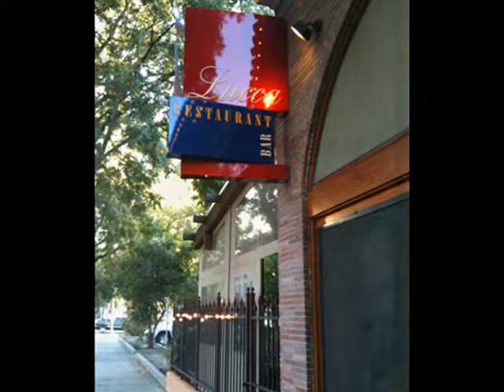Bike Free in CALIFORNIA - Oakland, Sacramento, San Francisco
From Oakland to Sacramento where Lucca Restaurant held a Bike Free benefit dinner.  Thank you Lucca Restaurant - we're proud to be part of Team Lucca!  Thank you Mike's Bikes!  Thank you to our good friend Jesse Sandlin!  Thank you Bob Griffin!  Then to San Francisco -- Tour de Fat and the Hardly Strictly Bluegrass Festival where we saw the incredible Jonathan Richman.  Thank you to Greg and Gail Marell, Evan and Deling, the great McMillen family -- Tammy, Brad, Kelly, Tommy, and to our o'hana, Roy's Hawaiian Fusion Restaurant!

ABOUT BIKE FREE
Pedaling more than 5,000 miles from Maryland's Chesapeake Bay to the California coast, bicyclists Paul Lebelle and Adam Burkowske have joined the movement to share the goodness of cycling with kids -- specifically, the kids of our military families.

Paul and Adam started Bike Free a non-profit charity, whose goal is to get 1,000 bikes and helmets to military kids.

"The wars in Iraq and Afghanistan have taken a heavy toll on kids growing up in military families.  Parents come back wounded or don't come back at all. Kids are also facing parents' multiple deployments," says Adam.

"We know that being outside in the fresh air, sunshine, and having physical activity is not only good for your health, but also raises your spirit," says Paul.

Both Paul and Adam's families have military backgrounds.  Adam's brother served on the USS George Washington and is now stationed in San Diego. One of Paul's grandfathers graduated from the Naval Academy and captained submarines.  Paul's other grandfather was former NY Giants Kyle Rote whose older brother, Jack, sacrificed his life at Iwo Jima and received the Purple Heart.

"Military kids are the forgotten victims of war.  Bringing the joy, freedom, and fun of riding a bicycle to these kids is what Bike Free is all about."

For further information or to help support their mission, Paul and Adam can be reached through the Bike Free